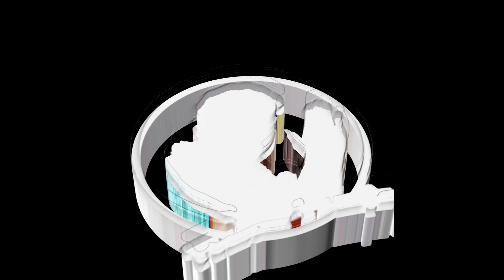Cực nóng: Hotboy Canada mất tích bí ẩn